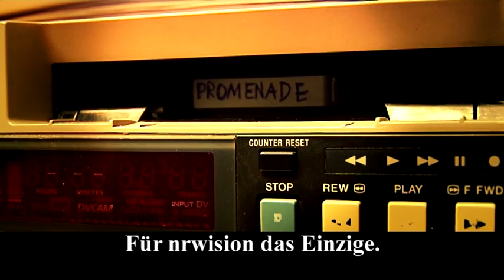Philiiipooo, Promenade ist fertig! #1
Die neueste Miniclip-Reihe eurer liebsten Promenade-Macher wartet mit einem echten Klassiker der Werbegeschichte auf.

Teil 1: Philipp schaukelt.